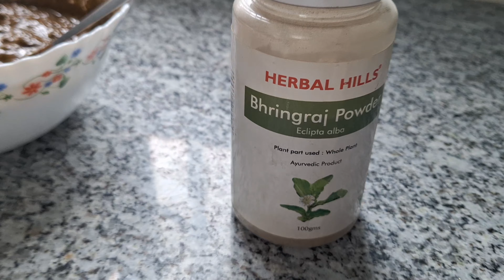Productive Morning to Evening Routine | How to manage work,kid & home | Day in a life of Homemaker